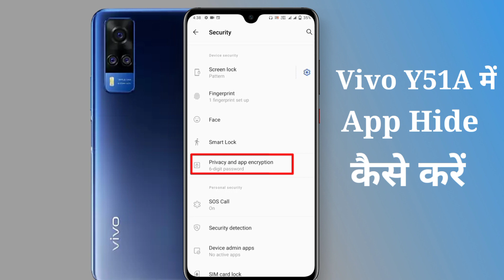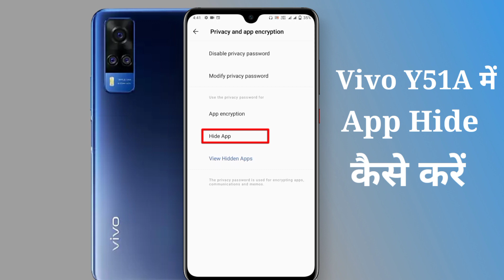Vivo y51a me app hide kaise kare / How to hide apps in Vivo y51a / Vivo y51a app hide setting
hello doston aaj ki video mein humne aapko bataya Vivo y51a mobile mein apps ko kaise hide Kiya jata hai aur unhide kaise kiya jata hai